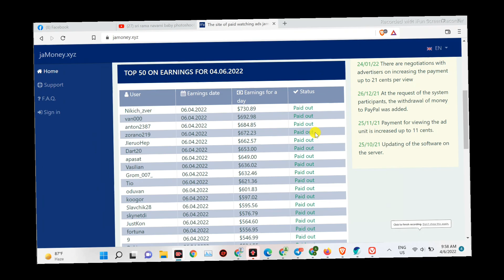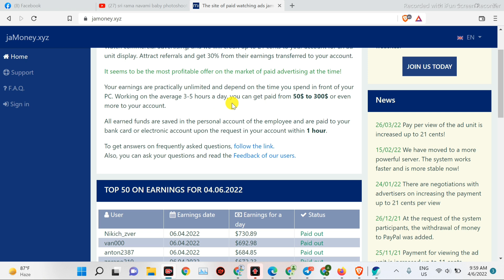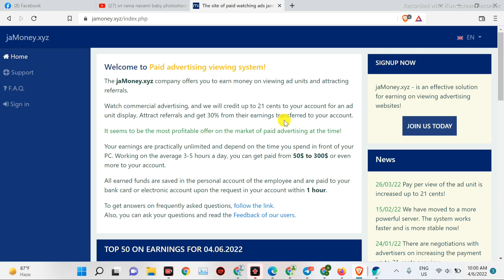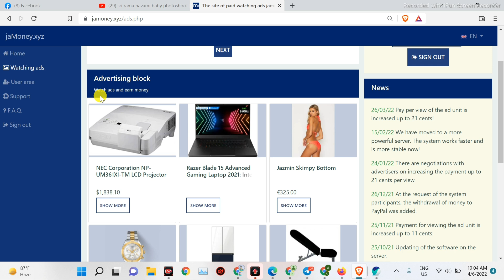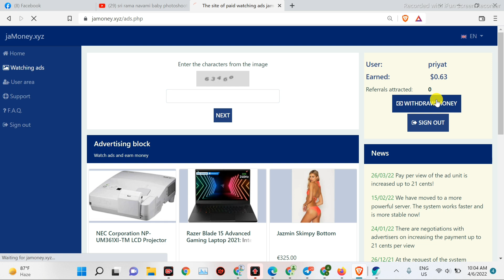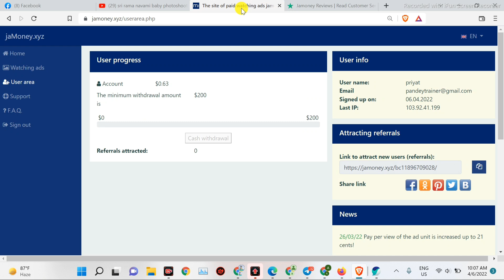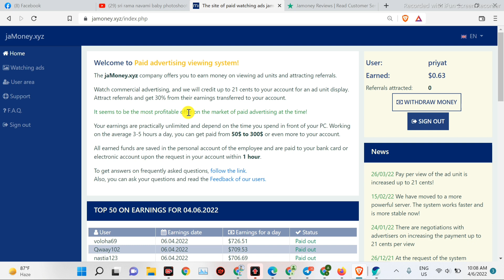Mobile Typing I Captcha Excellent Paying Work I Work From Home I No Fee I Earn Daily I Review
This video is about website whihc show high earning but ae not really true.

Another   captcha site whihc is claiming high payment.
Pls check out the review.

Another captcha site:
Link to Join: Install App👇👇

Another video about captcha working is awesome.

Another video is about app which can give you decent pocket money.

Another site  about captcha work which can be done on mobile.

Another Captcha Work:

Direct Link :
Real Captcha Work App that i use.

 Another captcha work .It can be done by mobile as well as laptop.

This video by learnwithpritha is about Captcha typing work.

Customer Support Link To Apply For Accounts Job Link To apply data entry Link To apply in Amazon Link to Apply in Unacademy Job

I am management consultant,Behavioiral Trainer ,Coach and Mentor.

Read and Research all details before working on any suggested videos.